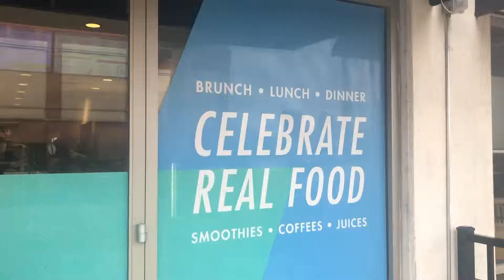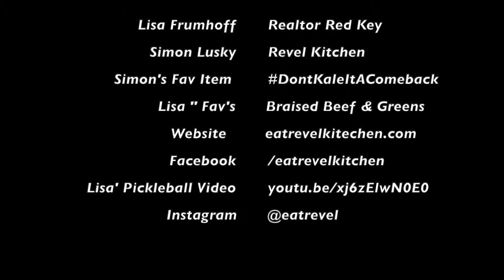Checking out Local Hot Spots, with Lisa Frumhoff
Thanks Lisa Frumhoff for introducing me to this great place!  I loved the focus on fresh, fast and healthy options, plus the Kombucha was on point!

Big Thanks to Revel Kitchen Owner | Simon Lusky for taking a few minutes sharing about your vision,  and the tip on " Don't Kale it Come Back"